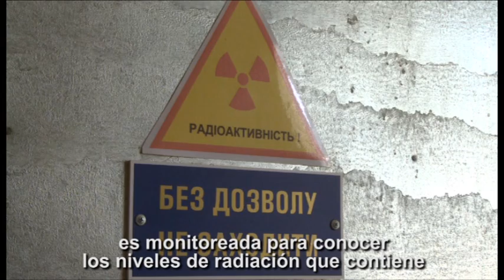A 25 años del desastre nuclear de Chernobyl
A 25 años del desastre nuclear de Chernobyl, el accidente que devastó la vida de millones de personas en Rusia occidental, Bielorrusia y Ucrania, compartimos un video que muestra el testomonio sus habitantes, cómo fueron afectadas sus vidas, sus hábitos, su salud, demostrando que la energía nuclear puede ser peligrosa y sus consecuencias no son cosa del pasado.